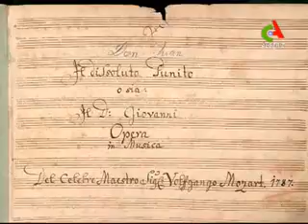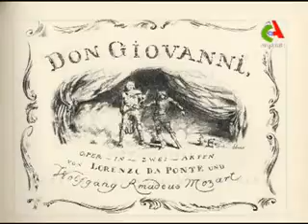Le CHEF D'ORCHESTRE : Amine KOUIDER